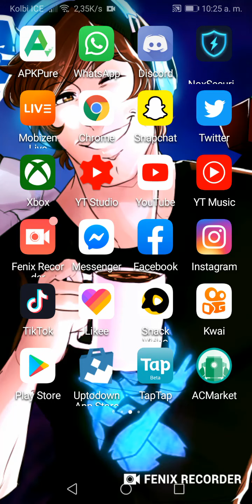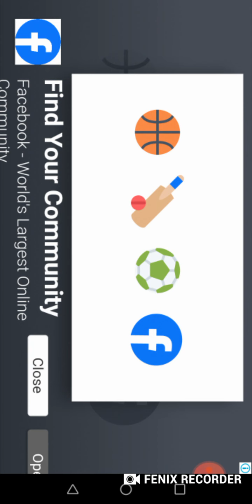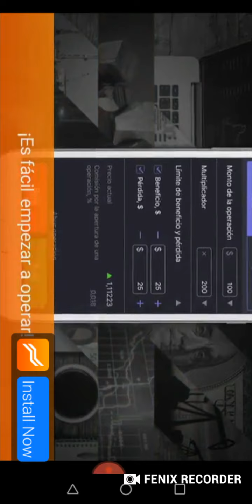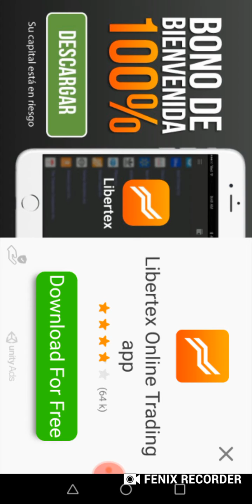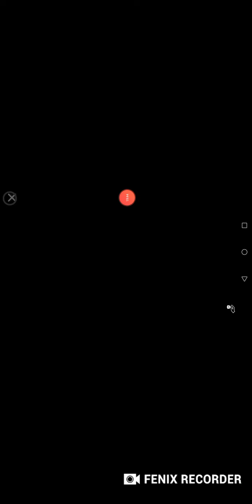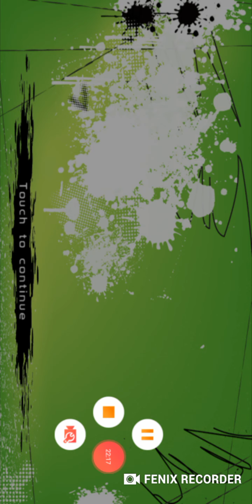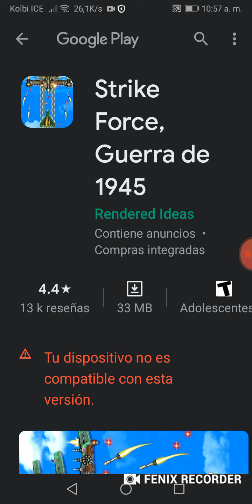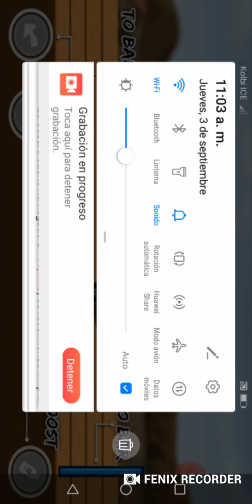Nuevo juego Enel canal Stunt Extreme BMX Boy primera partida